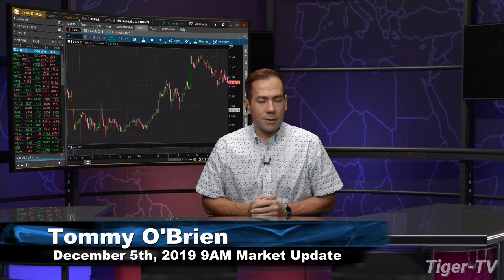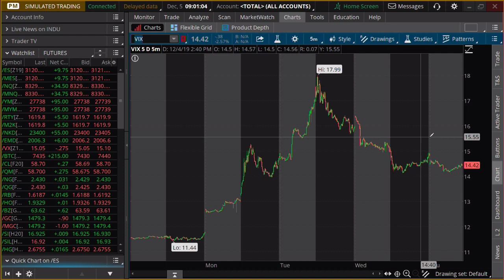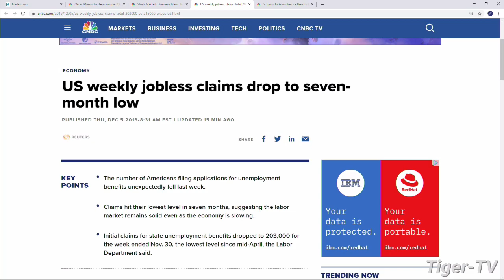December 5th 9AM ET Market Update on TFNN - 2019